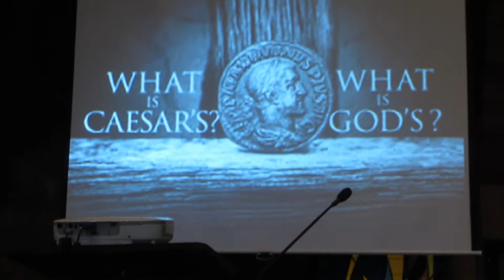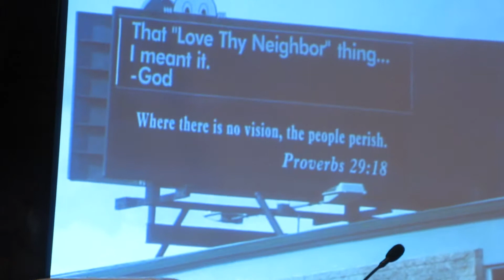Politics and Religion - Biblical Guidance from Romans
As Christians, we are called to remain engaged in the political system, as stewards of our Nation. Pastor Randy Buecheler, Mt. Calvary Lutheran Church, Lake Arrowhead, California.